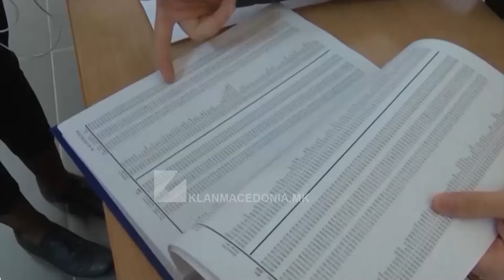KOSOVË: ZGJEDHJE LOKALE ME ORË POLICORE